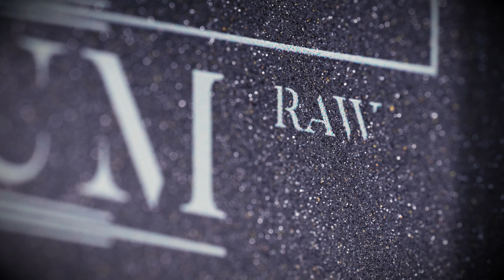Unobtanium RAW by Crazy Tube Circuits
A rare sonic element with alternate refinement – meet the new Unobtanium RAW edition!